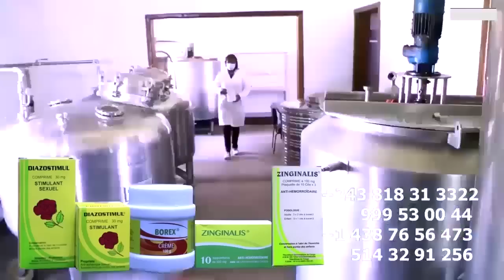OYE TO YE Ba M23 MUSICAL Ba TEKI FERRE GOLA Chez ROGA ROGA , LITEYA KANDA A Démarré Grave